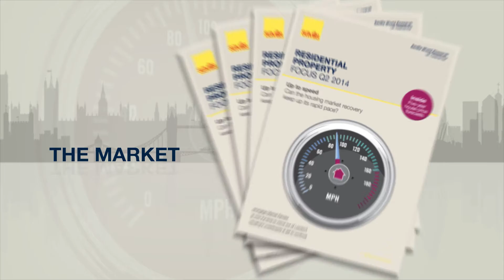Savills Residential Property Focus Q2 2014 - The State of the Market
for the full Q2 2014 Property Focus report.

Following a rapid recovery the market is currently seeing rates of growth around 10 per cent thanks to low interest rates and pent up demand from previous years. This has resulted in growth unsustainably outstripping rises in earning, but rises in interest rates will bring the market back in line with earnings.